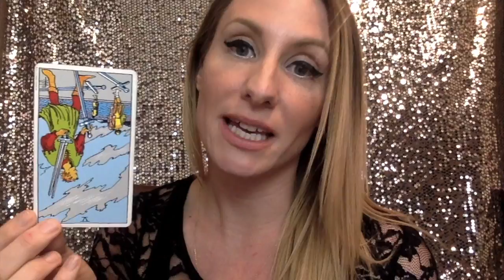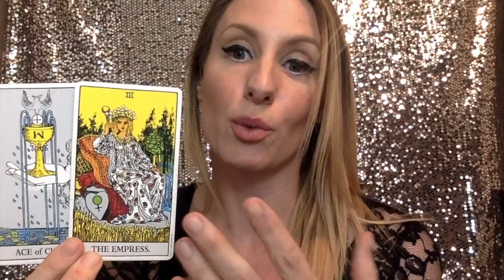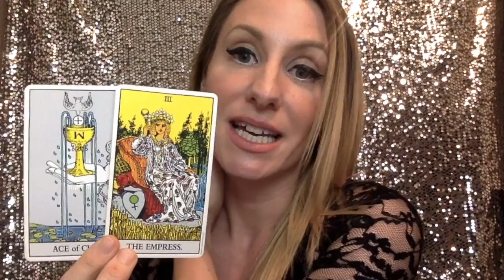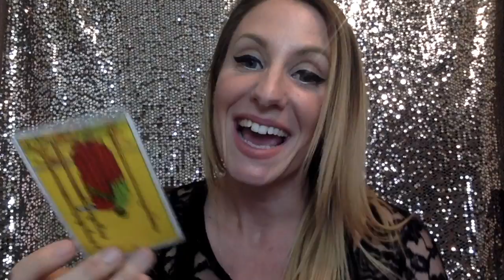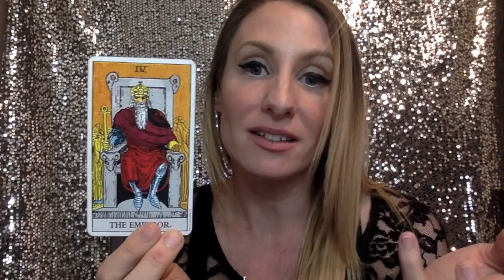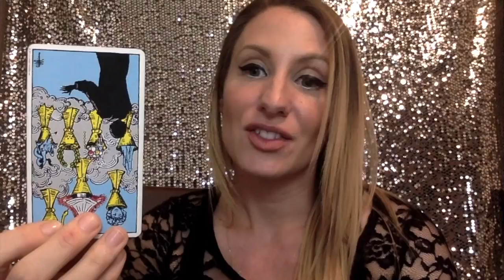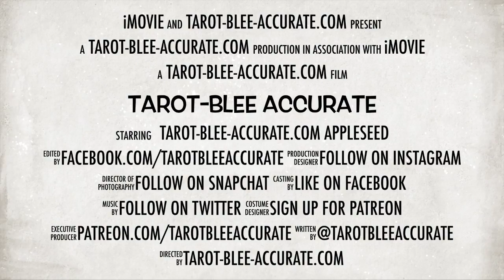Single Sagittarius February Tarot- PERFECT Energy Storm to Be In LOVE By End of the Month! Ready?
OMG Sagittarius! Your February Tarot reading shows that the Universe set up the perfect situation for you to meet your love match by the end of February! Are you going to take advantage of this? Or throw it away? The choice is yours!